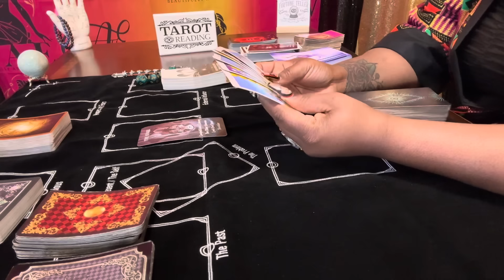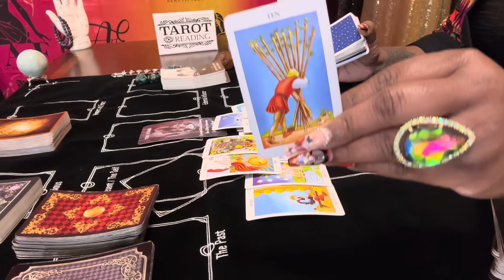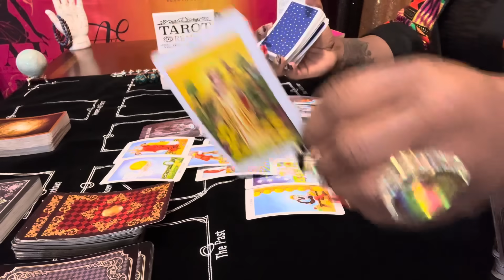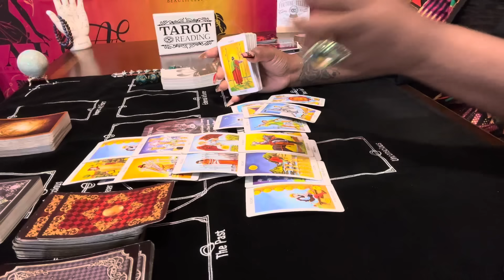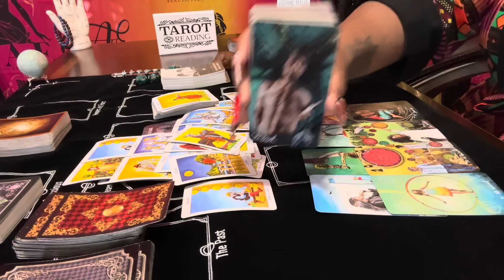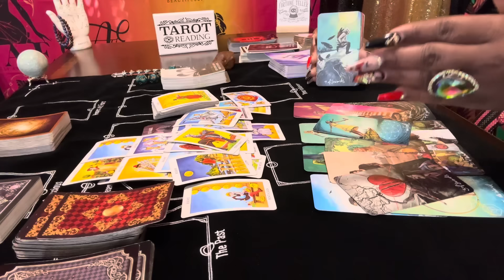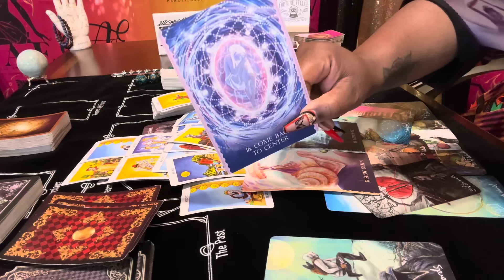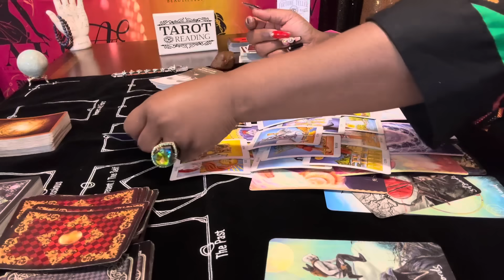Something is about to happen. Be ready so you don’t have to get ready!